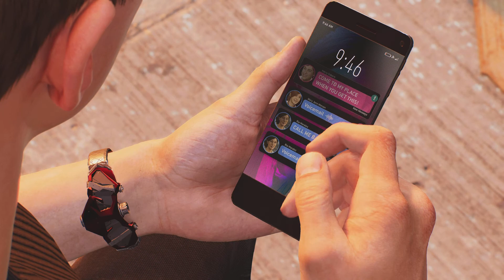MARVEL'S SPIDER-MAN 2 WALKTHROUGH PART 20: RUN, MJ! RUUUNNNNNNNN!!!!!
Here is the 20th walkthrough of my gameplay series of Spiderman 2! Hope you all like my content! Enjoy!

Plot summary: Peter Parker and Miles Morales are both superheroes and save many lives, but something will test their commitment and strengths. Something lurking in the dark and terrifying!